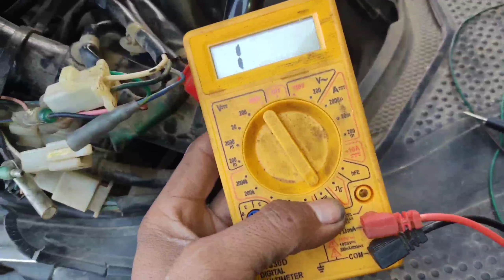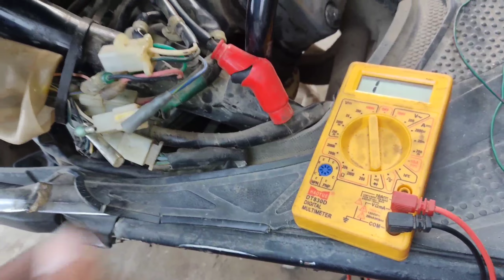Honda Activa 5G Current Problems Kaise Solved Karen ? हौंडा एक्टिवा 5G में करंट ना आए तब कैसे ठीक